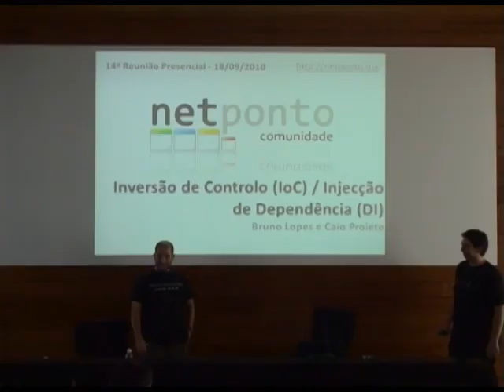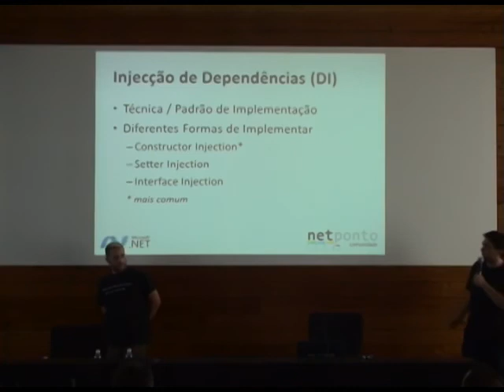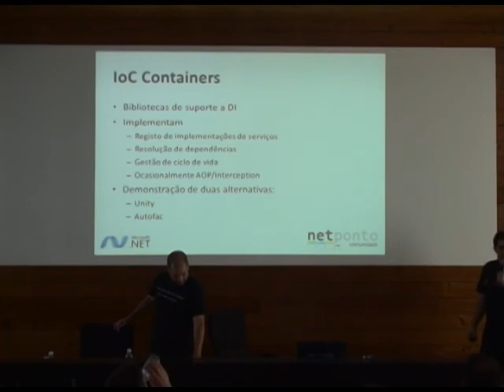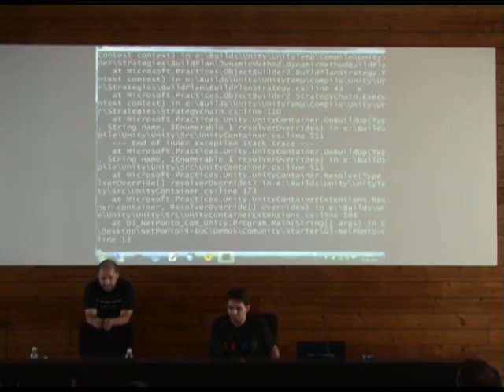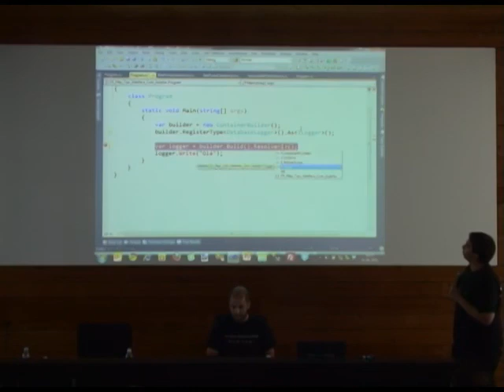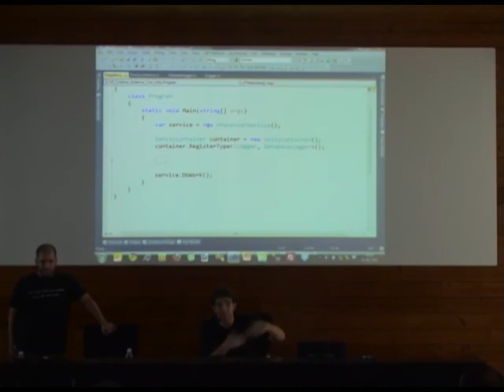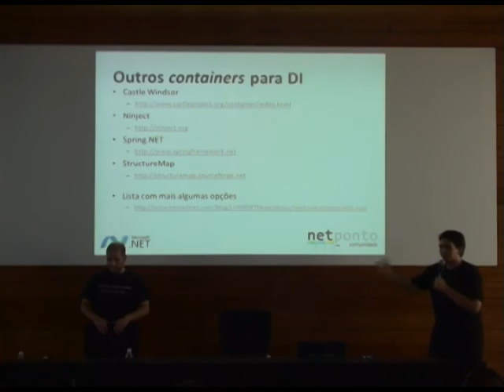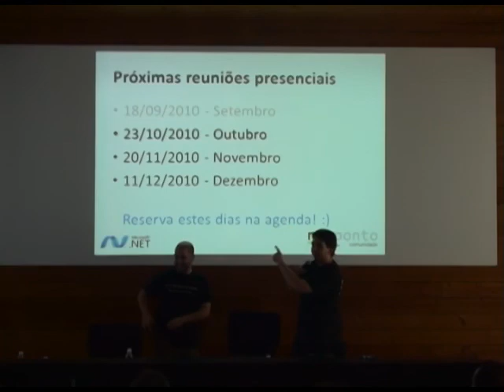Inversão de Controlo e Injecção de Dependência em .NET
Nesta apresentação, o Bruno Lopes e o Caio Proiete explicam a importância de abstrair as dependência entre as classes de uma aplicação, e fazem diversas demonstrações práticas de utilização de injecção de dependência, com exemplos de utilização de containers de injecção de dependência, e comparação entre o Unity e o Autofac.